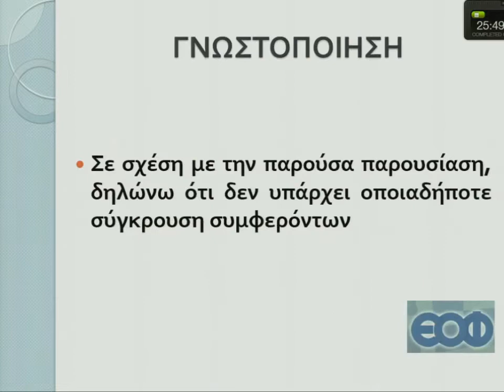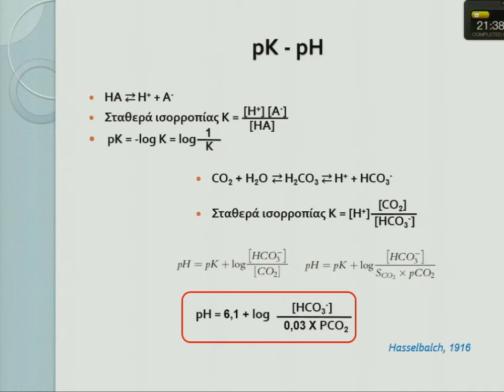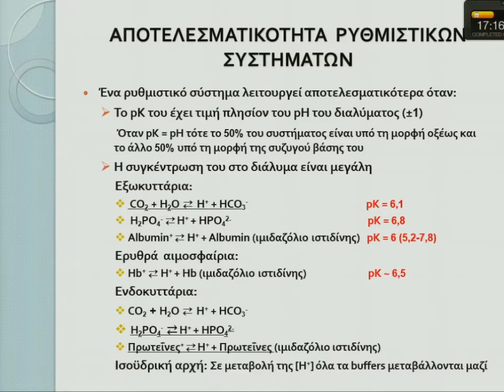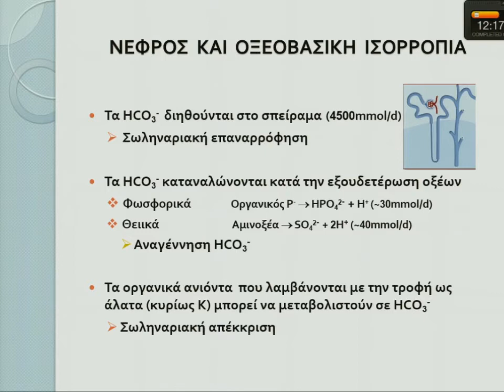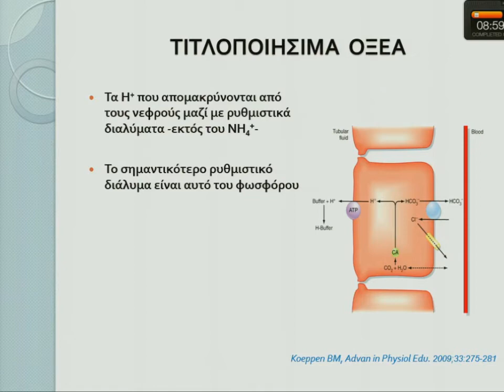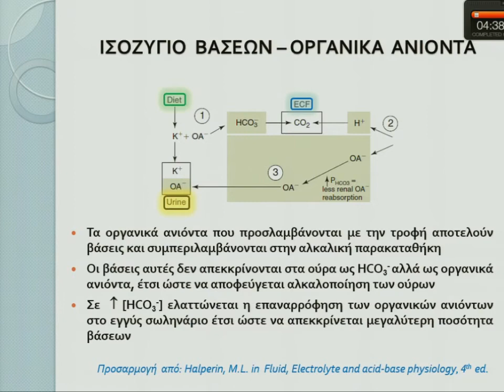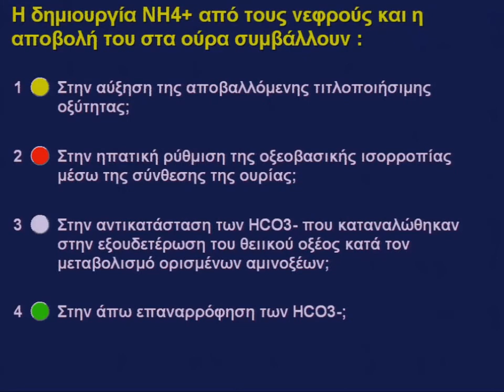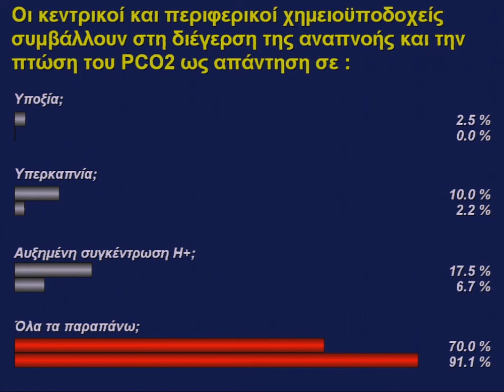Φυσιολογία της Οξεοβασικής Ισορροπίας, Ε. Κασιμάτης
9ο ΕΚΠΑΙΔΕΥΤΙΚΟ ΣΕΜΙΝΑΡΙΟ ΝΕΦΡΟΛΟΓΙΑΣ
14 - 18 Ιανουαρίου 2015
Ξενοδοχείο Divani Caravel, Αθήνα
ΠΕΜΠΤΗ 15 Ιανουαρίου 2015 (14:30 – 15:00)